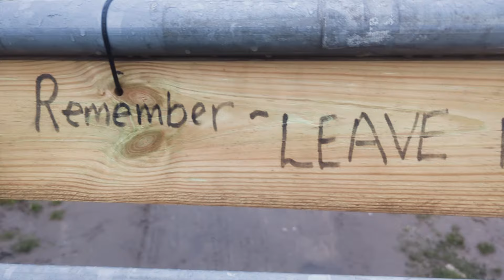Hammock Camp the worst nights sleep I've ever had while out camping.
Out for another over night  hammock Camp at a local woodland with a few of the lads,great night was had.by all but sadly had to bug out.